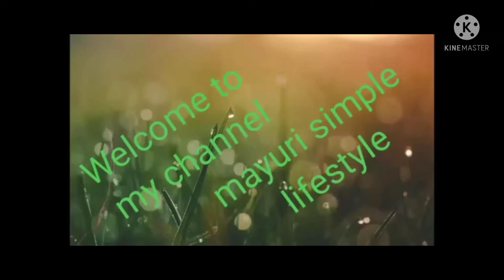চুনুই আজি samme গানত নাচিলে/husband গান গাই থাকোতে মনে মনে vedio কৰিলো/ @Asomiya Suwali rekha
চুনুই আজি samme গানত নাচিলে, husband গান গাই থাকোতে মনে মনে vedio
কৰিলো।